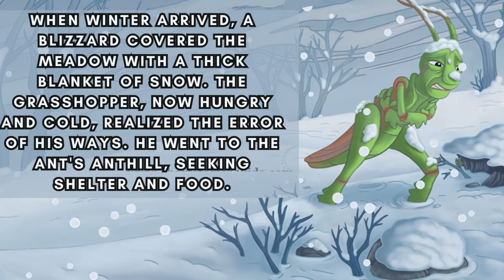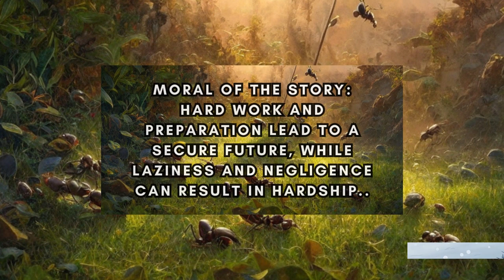A timeless fable for kids | fairy tale |bedtime stories | The Ant and the Grasshopper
motiverty1

😍here is some value , hope you like it